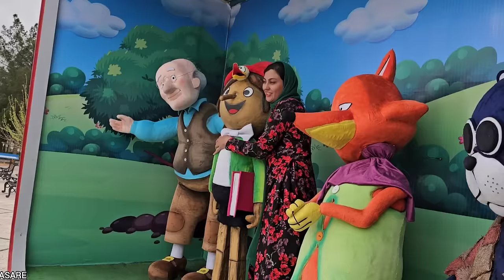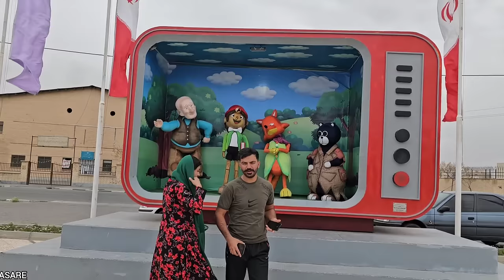“New Year’s Eve Clash: Will Peace Prevail Between Father and Son-in-Law?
Hello, dear viewers of Asare channel.  As you know, Parisa and Hassan are a young nomadic couple who live alone in the mountains. In our previous videos, you saw that Parisa and Hassan went to Parisa's father's house in the city to meet them on the occasion of Nowruz.  Hassan and Parisa's father do not like each other because Parisa's father had previously set fire to the tent where Hassan and Parisa lived.  Hassan does not like him for this reason.  In today's video, you will see that Hassan decides to reconcile with Parisa's father at Parisa's insistence.  In the absence of Parisa's parents, they go to the street and buy many things to celebrate and buy cakes to surprise Parisa's father.  After they decorate the house alone, Parisa's father suddenly arrives and Hassan and Parisa start to dance and cheer to make him happy.  But Parisa's father's reaction was different and shocked everyone.  Please stay with us until the end to see the continuation of this story.